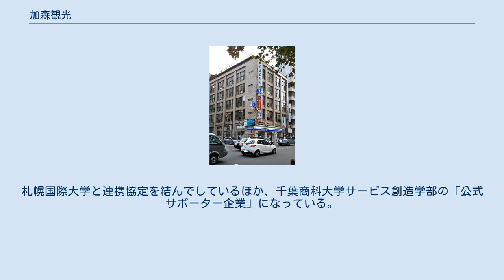加森観光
加森観光株式会社（かもりかんこう）は、札幌市中央区にある企業である。
 1981年（昭和56年）設立。
前身は加森勝雄が登別温泉において第三セクターによる「登別温泉ケーブル」を建設し、ロープウェイの山頂に「のぼりべつクマ牧場」を造成したことに始まる。
しかし登別温泉ケーブル周辺は国有地だったため資産性に乏しかったことから札幌でのビル経営も行う中で、ロープウェイ経営のノウハウを生かしたスキー場経営を構想する。
 その後、冬場の収入源を確保するために「加森観光」を設立し、「大和ルスツスキー場」として営業していた施設を買収。
入園料を支払えば遊園地内の乗り物や遊具が無料になる「入園料方式」を遊園地業界で初めて取り入れるなど、スキー場と宿泊施設のみであったルスツを通年型リゾートへと拡大していった。
 1997年（平成9年）以降は経営破綻した施設を買収することにより事業拡大を図り、総合的なリゾート・観光施設事業を展開している。
 ルスツリゾートにおけるヘルスツーリズムへの取組みが評価され、2009年（平成21年）に『第2回ヘルスツーリズム大賞』を受賞している。
札幌国際大学と連携協定を結んでしているほか、千葉商科大学サービス創造学部の「公式サポーター企業」になっている。
 2008年以降は保有している施設の閉鎖および譲渡が相次いでいる。